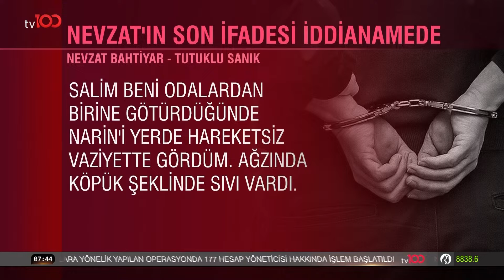Narin Cinayetinde HTS Kayıtları Her Şeyi Ortaya Çıkardı | Hayata Dair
Diyarbakır'da 8 yaşındaki Narin Güran'ın öldürülmesine ilişkin hazırlanan iddianamede, tutuklu şüpheliler amca Salim, anne Yüksel ve ağabey Enes Güran ile komşuları Nevzat Bahtiyar hakkında ağırlaştırılmış müebbet hapis cezası istendi. "GÜRAN AİLESİNE MÜEBBET İSTEMİ"

Dünden bugüne yansıyanlar, bugünün gündemi, hayata dair her şey yeni günde Cansu Canan Özgen ile başlıyor…

Cansu Canan ile Hayata Dair hafta içi her sabah 07.00’de tv100’de!

Dünyadaki ve ülkemizdeki son gelişmelerden ilk senin haberin olsun 🔔

TV100'ÜN YENİ FREKANSI:

HD
Paket adı:
TÜRKSAT MPEG-4 PAKET 36 BATI
Frekans: 11837
Sinyal oranı: 30000
FEC: 2/3
Polarizasyon: V - Dikey

HD
Paket adı:
TÜRKSAT MPEG-4 PAKET 31 DOĞU
Frekans: 12083
Sinyal oranı: 13750
FEC: 2/3
Polarizasyon: H - Yatay